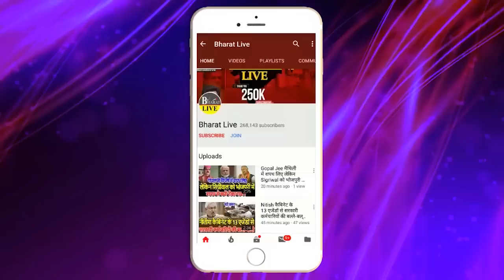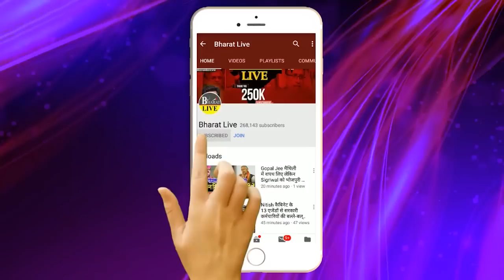नीतीश ने बुलाई आपात बैठक सीएम से मिलने जा रहे जीतन मांझी होने जा रहा बड़ा फैंसला